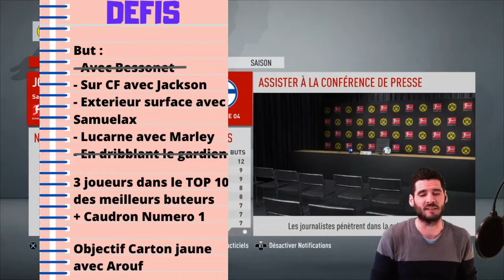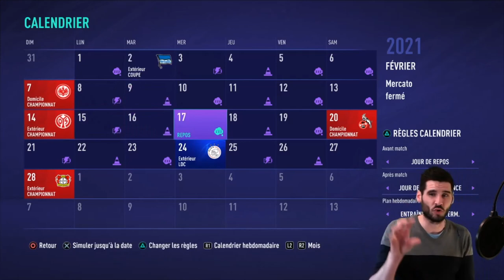FIFA 21| CARRIERE ABONNES Borussia Dortmund 🟡⚫ L'heure du réveil ? #09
Votre Carrière personnalisée avec ⚫🟡Borussia Dortmund 🟡⚫